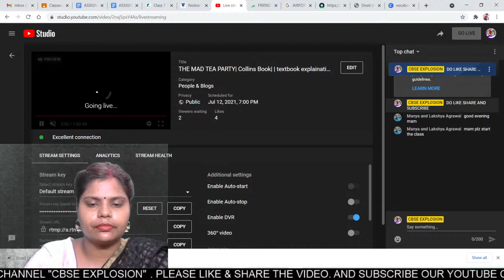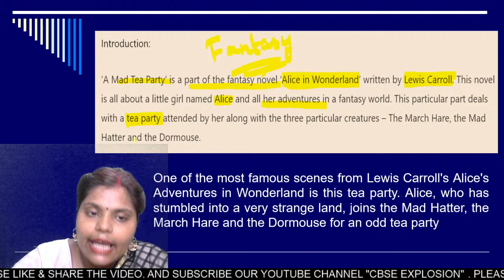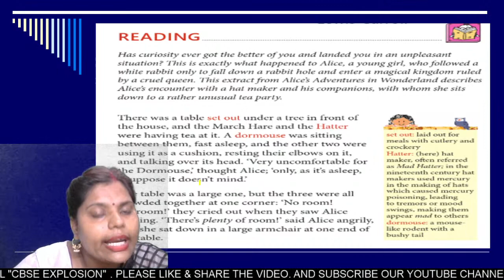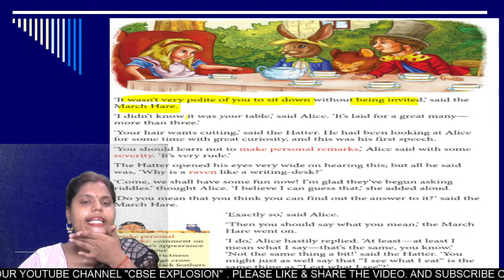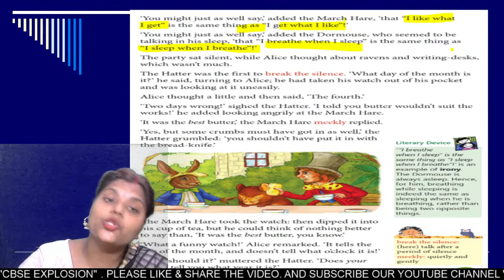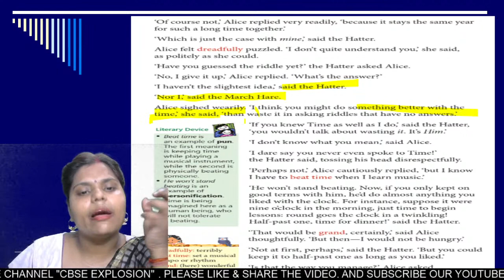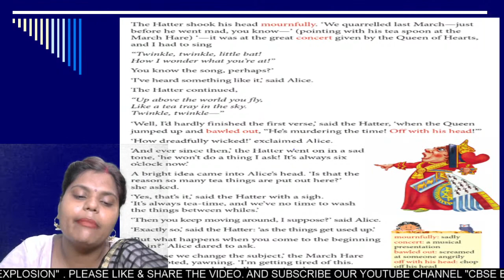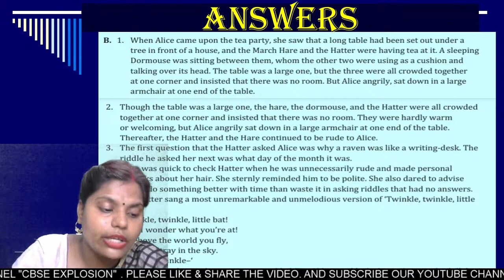THE MAD TEA PARTY| Collins Book| textbook explaination|menti | cbse board | class 7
THE MAD TEA PARTY| Collins Book|  | textbook explaination|menti| Main Course Book | cbse board | class 7|

About the video:-This session is for all cbse 7 class students.in this session educator will teach chapTER THE MAD TEA PARTY(part1). question answer discussion and menti class 6,7,8 . This session will deliver in english and hindi. learners can join this session to achieve maximum marks in this topic.

# THE MAD TEA PARTY| MAIN COURSE BOOK_collins book_CHAPTER1_part1